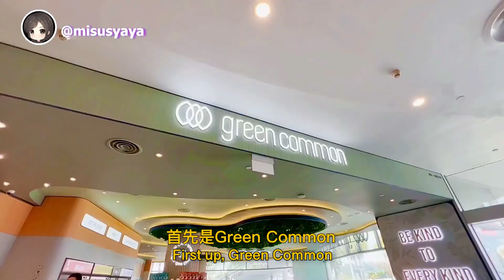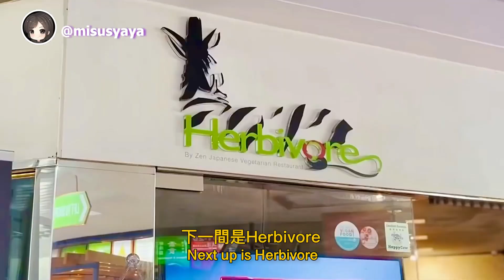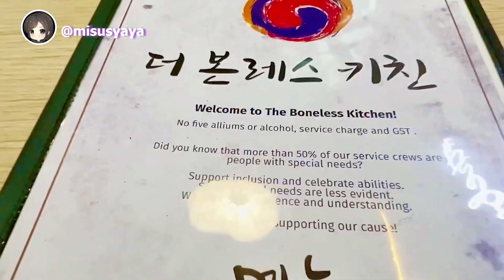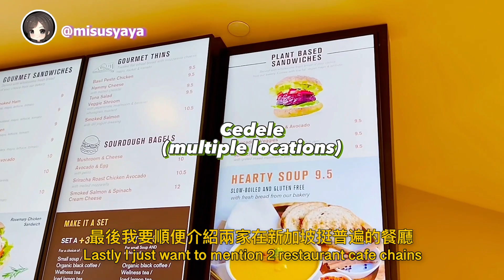🇸🇬 Everything I Ate in Singapore! (Vegan Food Guide)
A compilation of all the food I had during my latest trip to Singapore!

✦ timestamps
00:00 Green Common at Vivo City
00:19 nomVnom Bistro at Clarke Quay Central
00:35 Love Handle at Ann Siang Hill
00:45 Lilac Oak at Oxley
00:55 Analogue at Chijmes
01:12 Indian Food & Raj Restaurant at Biopolis Way
01:28 Makan Vegan at Geylang
01:41 Saute-san at City Square Mall
01:54 Herbivore at Fortune Centre
02:11 The Boneless Kitchen at Irving
02:22 Eight Treasures Vegetarian at Chinatown
02:46 Vegan Desserts: Kane Mochi, HVALA and Yean Heng Pancake
03:36 Vegan options at Cedele and Privé

♫ Intro:
“Goodbye” by Mark Redito (Bohkeh Remix)

♫ Outro:
Hello~ My name is Andrea. I'm a vegan foodie who loves traveling and making videos. I figured Youtube is a great platform where I can share the content made from all my passions combined 💜